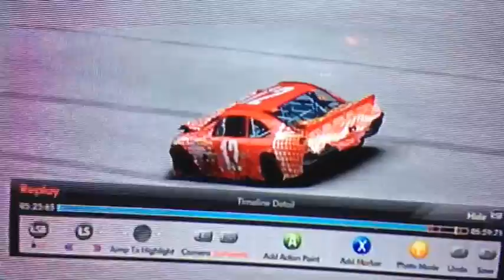NHL Crazy Goals And Hits